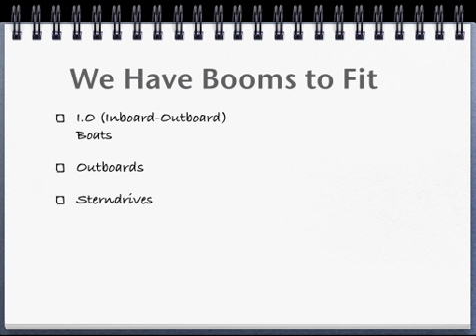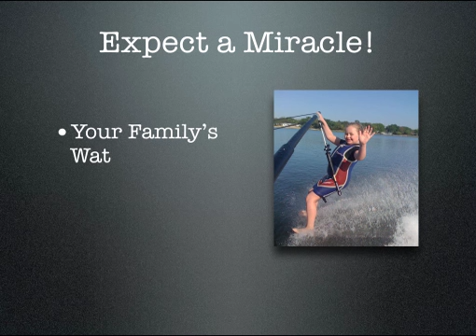Doral Waterski Boom Barefoot International